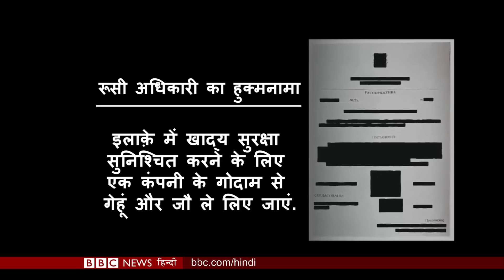Russia Ukraine War: किसानों से लाखों टन अनाज लूट रहा है रूस (BBC Duniya with Sarika) (BBC Hindi)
यूक्रेन पर रूसी हमलों के बीच टो सदस्यों का एक अहम सम्मेलन मैड्रिड में हो रहा है जिसमें जी-7 देशों के कुछ नेता भी शामिल हो रहे हैं और ये सब ऐसे वक़्त में हो रहा है जब रूस पर यूक्रेन का अनाज चुराने के आरोप लग रहे हैं और संयुक्त राष्ट्र ने चेतावनी दी है कि अफ्रीका और मिडिल ईस्ट में खाद्यान्न संकट पैदा हो सकता है.